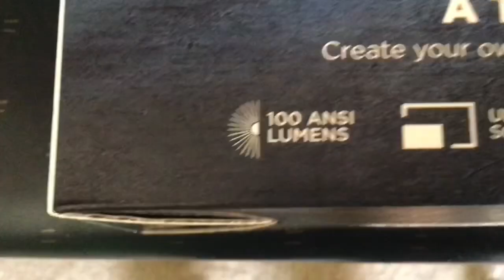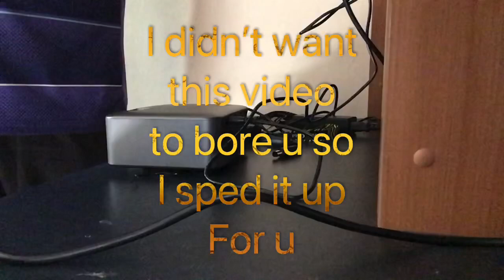Moving Rooms | Ep 1: Projector | Video 2/7